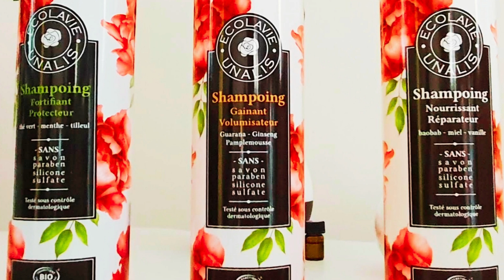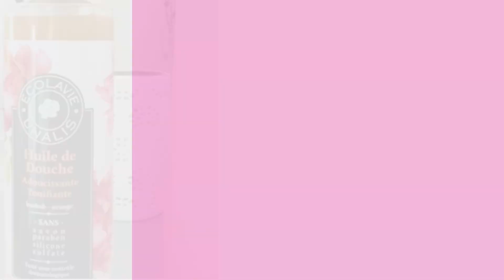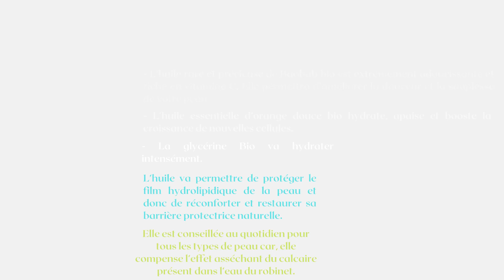Le secret d'une PEAU SUAVE et d'une chevelure TONIQUE !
Un instant de douceur et de fraîcheur dans des produits pour les cheveux et pour le corps !

Des produits sublimes, enivrants et extraordinaires pour prendre soin de vous !!! 😍

Et toujours avec des composants végétaux, sans savon, ni paraben, ni sulfate, ni silicone et testé sous contrôle dermatologique, et pas sur les animaux... !!! 🤩

Pour plus d'informations, contactez-moi en MP sur FaceBook, ou par mail, à ou sur ma boutique ci-dessous 😍 avec le code YKRR251